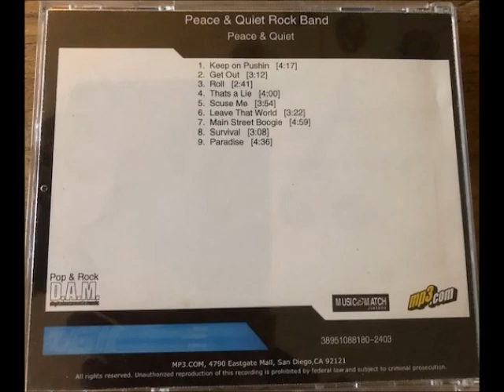Peace & Quiet - Keep on Pushin (very obscure hard prog pomp rock AOR)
I bought this CD a long time ago on the no longer existing MP3.com label. This is not the band from the UK with the same name, but an American band. I know nothing more about this band, only that this song is reminiscent of the better work of Le Roux and related bands. Anyone who knows more about this band may always wake me up in the middle of the night.